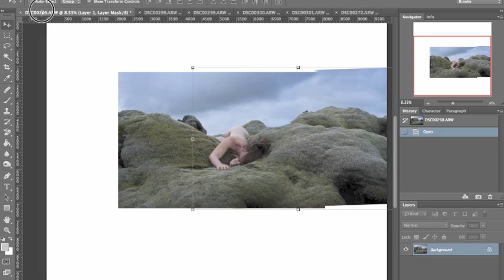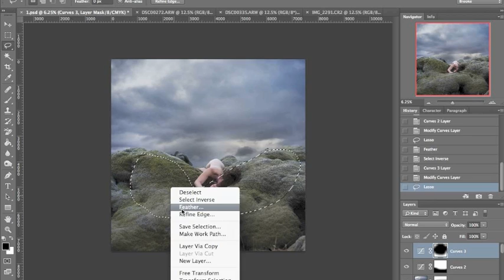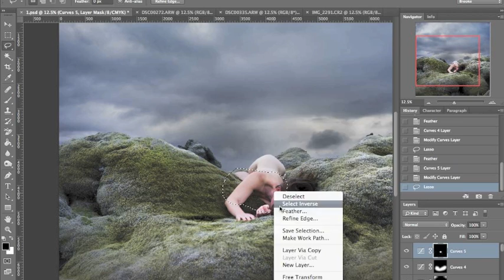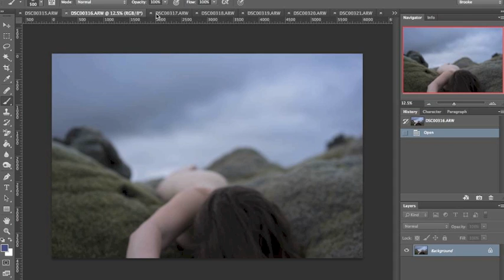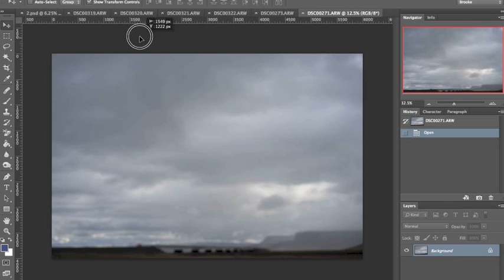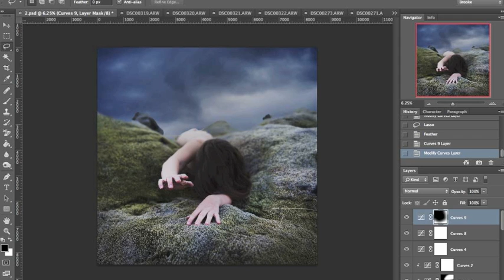Promoting Passion Week 73: An Unsung Song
Models: KD Stapleton, Jen Brook